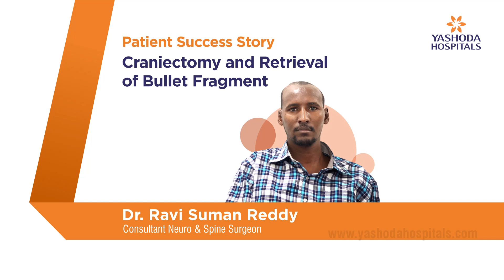Craniectomy and Retrieval of Bullet Fragment | Yashoda Hospitals Hyderabad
Craniectomy is generally performed after a traumatic Brain Injury. It's also used to treat disorders like swollen or bleeding brains. Dr. Ravi Suman Reddy, Consultant Neuro & Spine Surgeon treated Mr. Farah Ahmed from Somalia of a gunshot wound with retained bullet fragments by Craniectomy and Retrieval of Bullet Fragment.